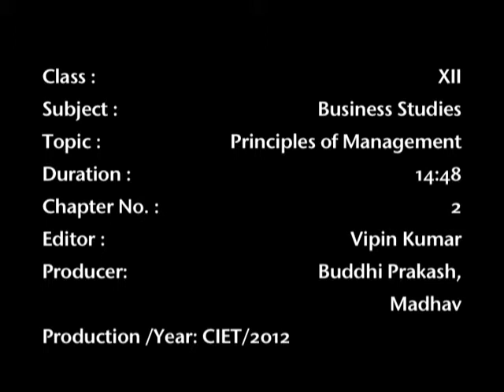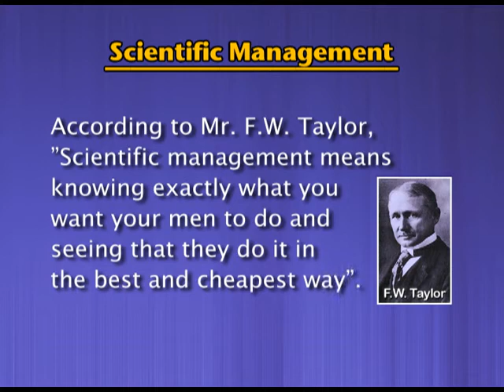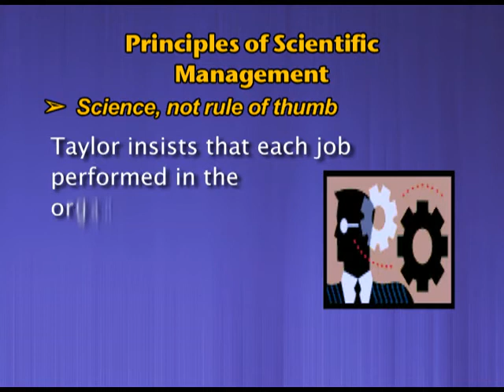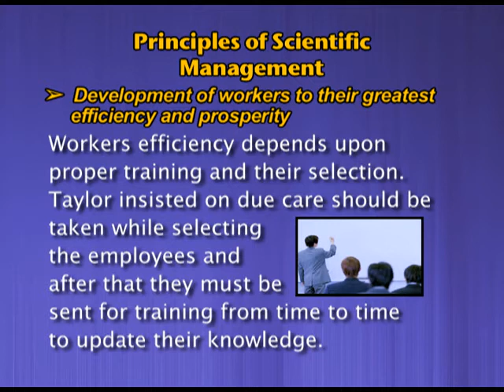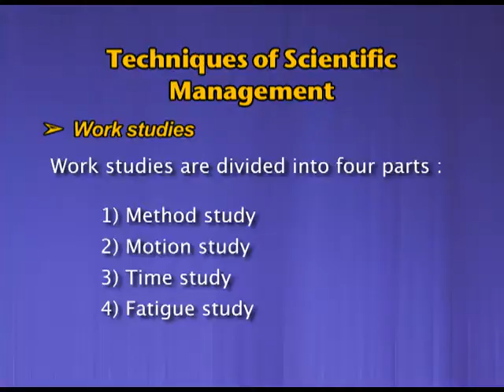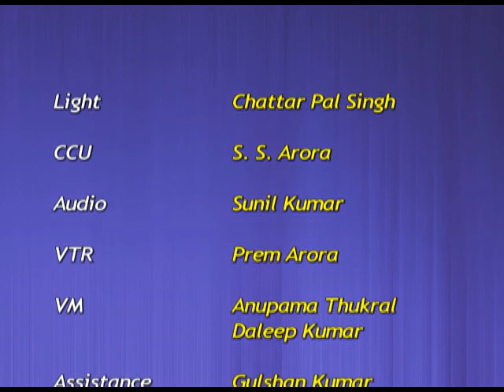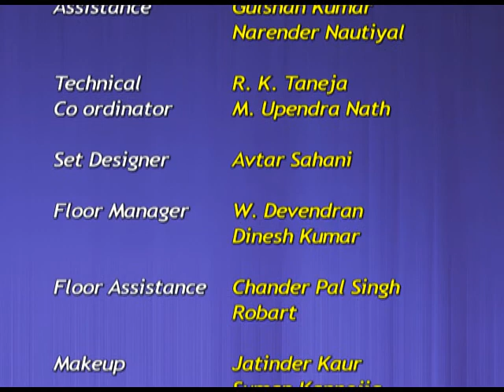BUSINESS XII CH2 EP2: Feature & Techniques scientific Management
This video explains the underlie concepts of basic Principle of Management- Scientific management, it's principles and different techniques of to apply this scientific management.